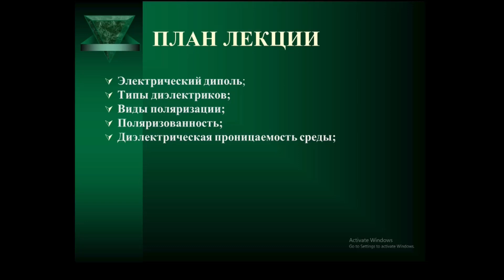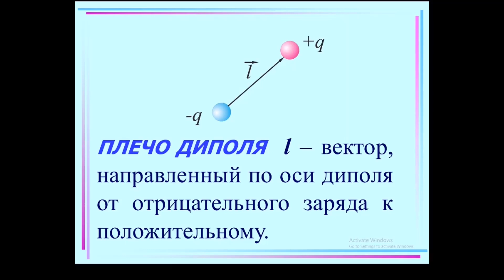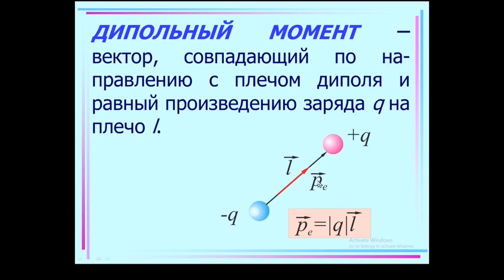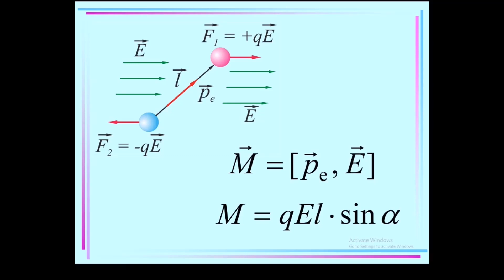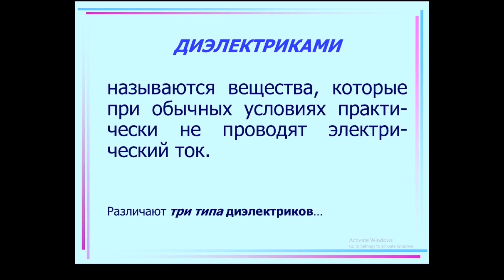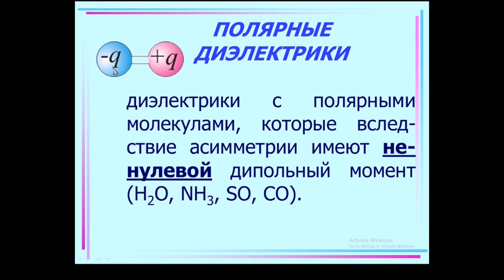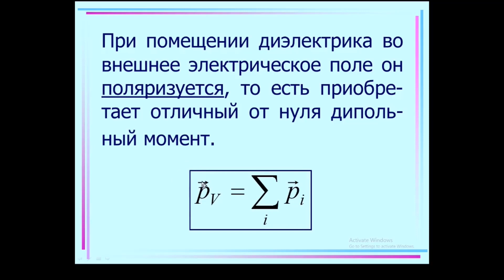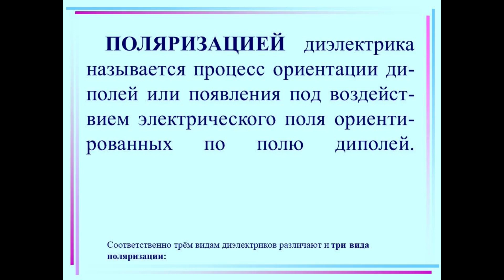ЭП в веществе 1 Эл диполь. Поляризация